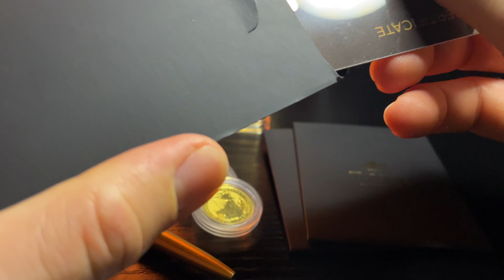I'm bored of Investing because its working! How YOU can Invest MONEY Successfully!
My Investments are on a long term, low risk plan. Because of this.. the yields on my investment are all very positive and returning me great profits. But because it's a long term plan, it's not the most exhilarating method. Watch this video to find out the guaranteed way of building wealth over the long term.

Selected Gold & Silver Bullion Only -

- 1 gram PAMP Fortuna Gold Bar
- 2.5 gram PAMP Fortuna Gold Bar
- 5 gram PAMP Fortuna Gold Bar
- 10 gram PAMP Fortuna Gold Bar
- 20 gram PAMP Fortuna Gold Bar
- 1 oz PAMP Fortuna Gold Bar
- 50 gram PAMP Fortuna Gold Bar
- 100 gram PAMP Fortuna Gold Bar
- 250 gram Valcambi Suisse Gold Bar
- 1 oz Royal Arms Gold Coin
- 1 oz Royal Arms Silver Coin
- 1 oz British Myths and Legends Merlin Gold Coin
- 1 oz The Royal Tudor Beasts: The Bull of Clarence Gold Coin
- 1 oz The Royal Tudor Beasts: Yale of Beaufort 2023 Gold Coin

Channel Members -